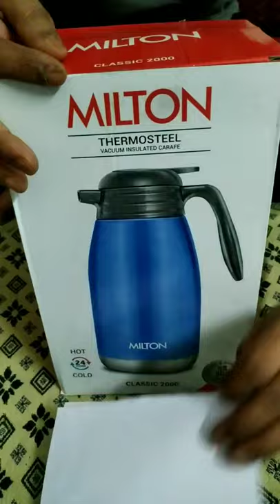MILTON Thermosteel Classic Hot & Cold 2000ml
Hi friends,